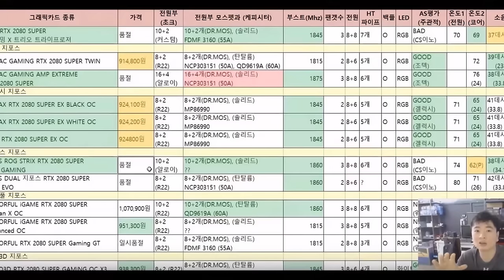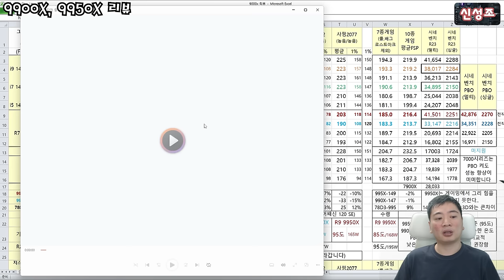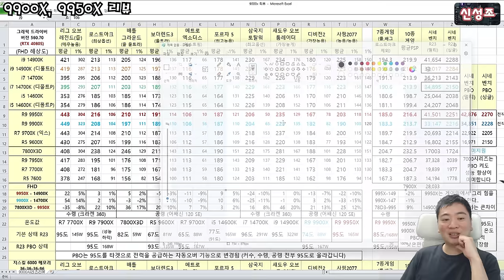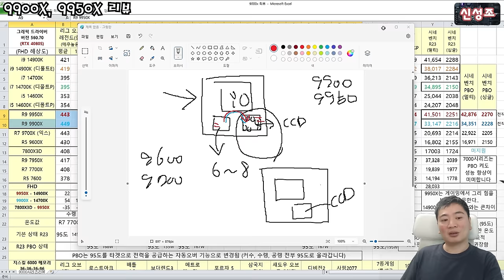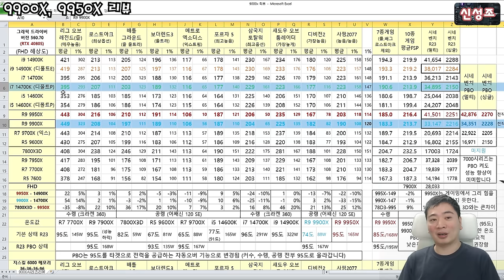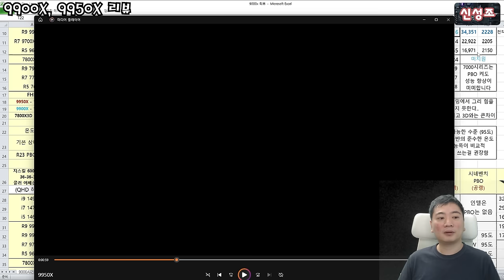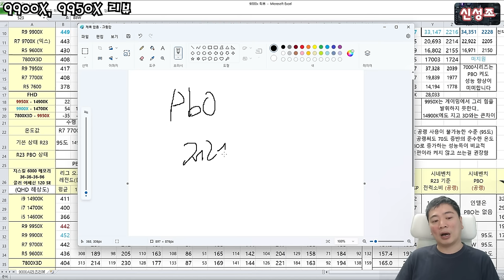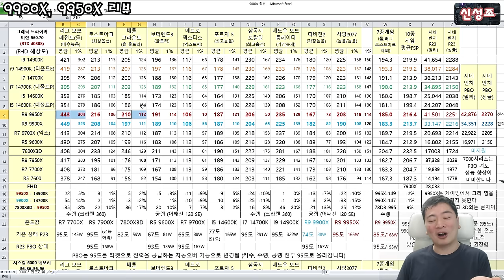아.. 덜 만들고 내놨네 9900X, 9950X 게이밍 리뷰 (+ 멀티성능) - 신성조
7000번대 극초반
13세대 출시시에도 있었던 버그입니다
그때도 2-3번의 바이오스 패치로 해결이 됐으니 이번에도 바이오스 패치를
기다리는게 좋을것 같습니다